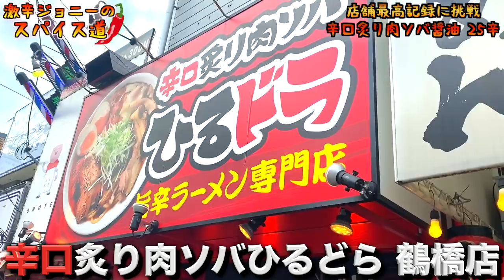超激辛ラーメン店舗最高記録の25辛に挑戦！【辛口炙り肉ソバ ひるドラ 鶴橋店】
【今回のお店】
辛口炙り肉ソバ ひるドラ 鶴橋店
大阪府大阪市天王寺区舟橋町18-3

【過去動画】